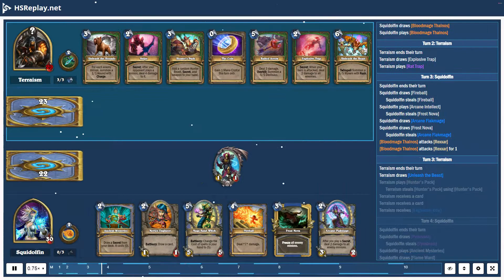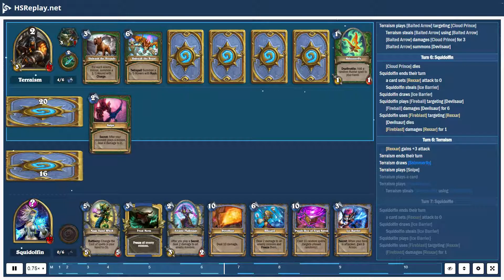ProGaming - Hearthstone, Midrange Hunter(18) vs Big Spell Mage(18) by Terraism and Squidolfin, Ra...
ProGaming - Hearthstone, Midrange Hunter(18) vs Big Spell Mage(18) by Terraism and Squidolfin, Ranked - Standard (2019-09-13)

Cards:  Secretkeeper, Shimmerfly, Explosive Trap, Freezing Trap, Pressure Plate, Rat Trap, Snake Trap, Snipe, Sunreaver Spy, Zephrys the Great, Animal Companion, Deadly Shot, Eaglehorn Bow, Hunter's Pack, Kill Command, Masked Contender, SN1P-SN4P, Unleash the Hounds, Ursatron, Hyena Alpha, Lifedrinker, Marked Shot, Baited Arrow, Subject 9, Zilliax, Savannah Highmane, Unleash the Beast, Dinotamer Brann, Siamat, Zul'jin, Ancient Mysteries, Arcane Flakmage, Bloodmage Thalnos, Doomsayer, Loot Hoarder, Novice Engineer, Arcane Intellect, Flame Ward, Frost Nova, Ice Barrier, Fireball, Cloud Prince, Naga Sand Witch, Blizzard, Puzzle Box of Yogg-Saron, Pyroblast

Battle Log:

# Mulligan
# Turn  1:  Squidolfin
Squidolfin  steals [Ancient Mysteries]
Terraism  draws [Unleash the Hounds]
Terraism  mulligans [Unleash the Beast]
Terraism  draws [Snipe]
Terraism  mulligans a card
Terraism  draws [Hunter's Pack]
Squidolfin  draws [Arcane Intellect]
Squidolfin  steals [Arcane Intellect]
Squidolfin  draws [Ancient Mysteries]
Squidolfin  steals [Naga Sand Witch]
Squidolfin  draws [Naga Sand Witch]
# Turn  1:  Terraism
Terraism  ends  their  turn
Terraism  draws [Baited Arrow]
# Turn  2:  Squidolfin
Squidolfin  ends  their  turn
Squidolfin  steals [Bloodmage Thalnos]
Squidolfin  draws [Bloodmage Thalnos]
Squidolfin  plays [Bloodmage Thalnos]
# Turn  2:  Terraism
Terraism  draws [Explosive Trap]
Terraism  plays [Rat Trap]
# Turn  3:  Squidolfin
Squidolfin  draws [Fireball]
Squidolfin  steals [Fireball]
Squidolfin  plays [Arcane Intellect]
Squidolfin  steals [Frost Nova]
Squidolfin  draws [Arcane Flakmage]
Squidolfin  draws [Frost Nova]
Squidolfin  steals [Arcane Flakmage]
[Bloodmage Thalnos] attacks [Rexxar]
[Bloodmage Thalnos] attacks [Rexxar] for  1
# Turn  3:  Terraism
Terraism  draws [Unleash the Beast]
Terraism  plays [Hunter's Pack]
Terraism  steals [Hunter's Pack] using [Hunter's Pack]
Terraism  receives a card
Terraism  receives [Eaglehorn Bow]
# Turn  4:  Squidolfin
Squidolfin  draws [Pyroblast]
Squidolfin  steals [Pyroblast]
Squidolfin  plays [Ancient Mysteries]
Squidolfin  draws [Flame Ward]
Squidolfin  steals [Translated]
Squidolfin  steals [Flame Ward]
Squidolfin  plays [Novice Engineer]
Squidolfin  steals [Blizzard]
Squidolfin  draws [Blizzard]
# Turn  4:  Terraism
Terraism  draws a card
Terraism  plays [Eaglehorn Bow]
Terraism  steals [Eaglehorn Bow] using [Eaglehorn Bow]
[Rexxar] equips [Eaglehorn Bow]
Terraism  plays [The Coin]
Terraism  steals [The Coin] using [The Coin]
Terraism  plays [Explosive Trap]
[Rexxar] attacks [Jaina Proudmoore]
[Rexxar] attacks [Jaina Proudmoore] for  3
[Eaglehorn Bow] loses  1  durability
# Turn  5:  Squidolfin
a card sets [Rexxar] attack  to  0
Squidolfin  steals [Cloud Prince]
Squidolfin  draws [Cloud Prince]
[Explosive Trap] triggers
Terraism  steals [Explosive Trap] using [Explosive Trap]
[Explosive Trap] triggers
[Explosive Trap] damages [Jaina Proudmoore] for  2
[Explosive Trap] damages [Bloodmage Thalnos] for  2
[Explosive Trap] damages [Novice Engineer] for  2
Terraism  steals [Upgraded] using [Bloodmage Thalnos]
[Novice Engineer] dies
[Bloodmage Thalnos] dies
Squidolfin  draws [Puzzle Box of Yogg-Saron]
Squidolfin  steals [Puzzle Box of Yogg-Saron]
Squidolfin  plays [Flame Ward]
Squidolfin  plays [Cloud Prince] targeting [Rexxar]
[Cloud Prince] damages [Rexxar] for  6
# Turn  5:  Terraism
[Rexxar] gains  +3  attack
[Rexxar] attacks [Cloud Prince]
[Rexxar] attacks [Cloud Prince] for  3
[Eaglehorn Bow] loses  1 ...